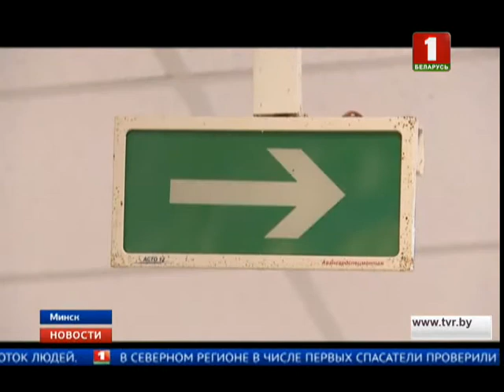Ревизия торговых и развлекательных центров идет крайне активно (репортаж Беларусь-1)